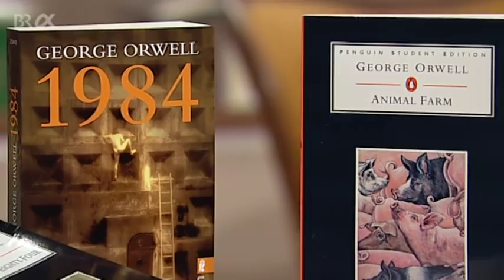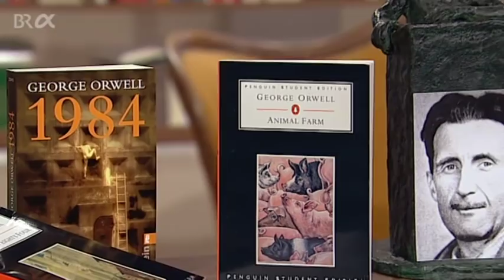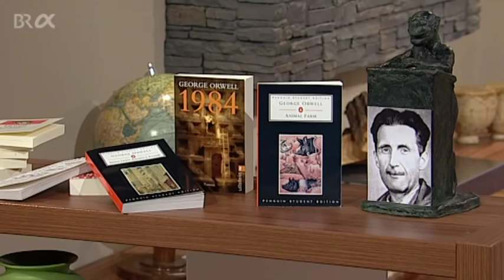Klassiker der Weltliteratur: George Orwell - "Farm der Tiere" | BR-alpha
Seinen Durchbruch als Schriftsteller erlebte George Orwell nur kurz. Fünf Jahre nach Erscheinen von "Farm der Tiere" starb er mit 47 Jahren. Dieser Roman und seine Dystopie "1984" haben ihn unsterblich gemacht.